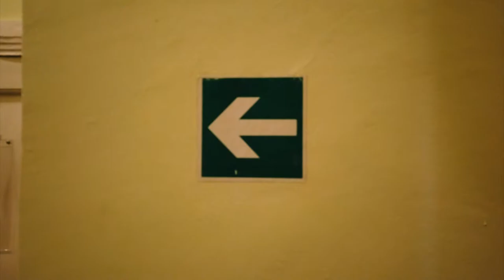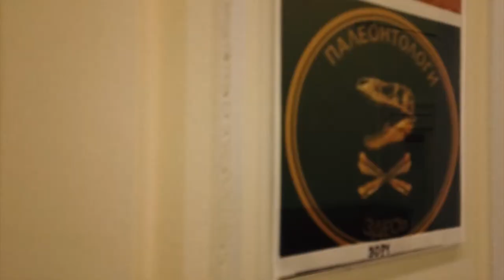Прогулка по СПбГУ